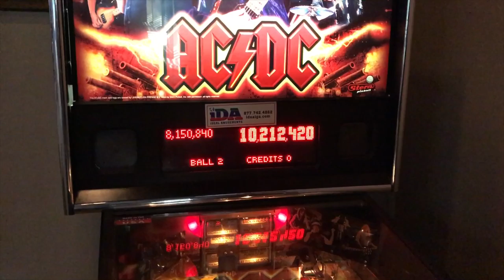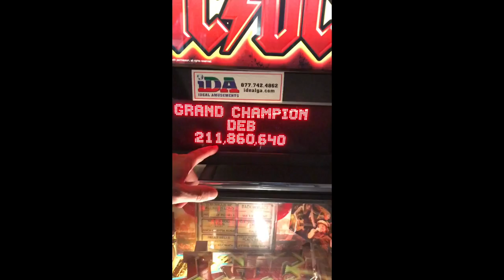Mike and Matthew Day O' Fun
I won a raffle for an all expenses paid "Day O' Fun" at a friend's father's 50th birthday party. On a whim, I decided to vlog the day. Enjoy!

The following is what took place.

- Par 3 Golf Course
- Lunch
- Bowling
- Pinball and Pool at a local sports bar
- Brewery Tour & Ping Pong
- Dinner